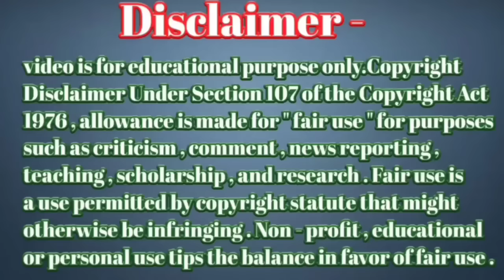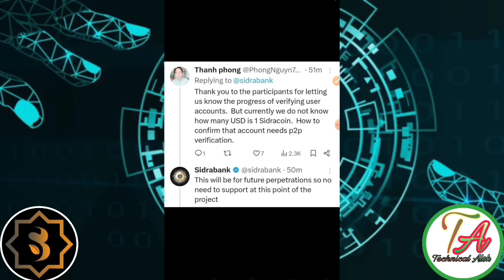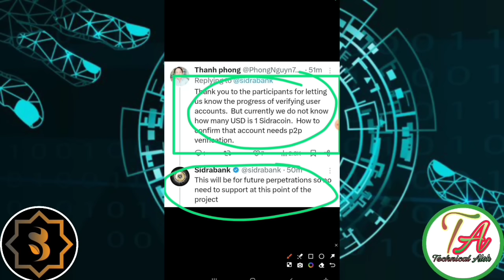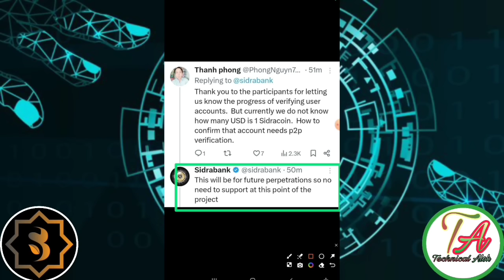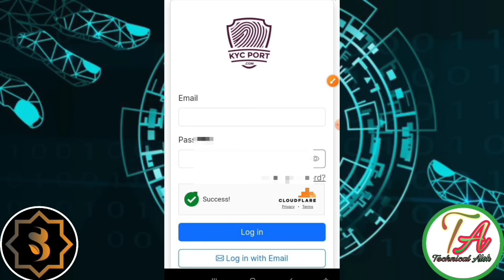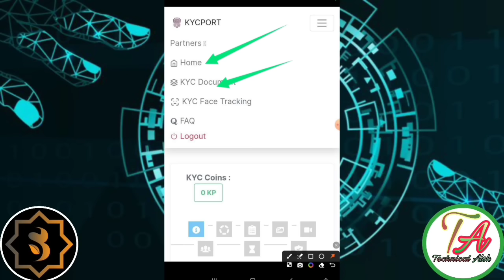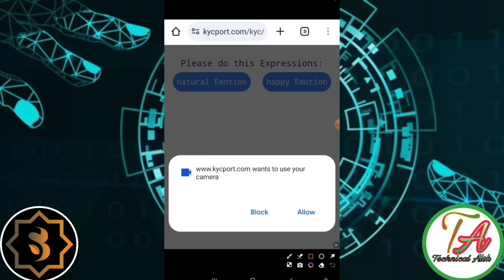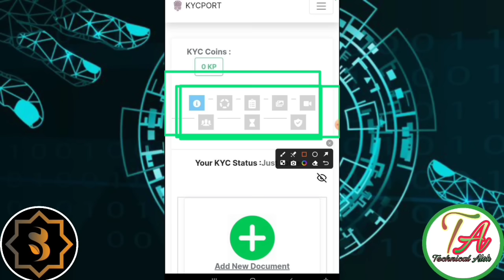Sidra Bank Launch P2P। Sidra Bank P2P Verification। Sidra Bank Coin Price। Sidra Bank KYC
Teligram Link =}TechnicalAlok

       Please।    =} 🔔🔔🔔🔔

     Thanks
                  For
             " Technical_Alok  "